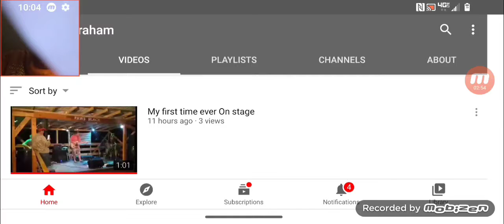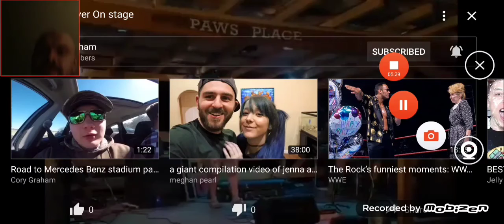Cory Graham on stage reaction